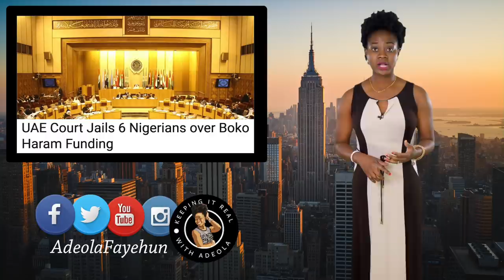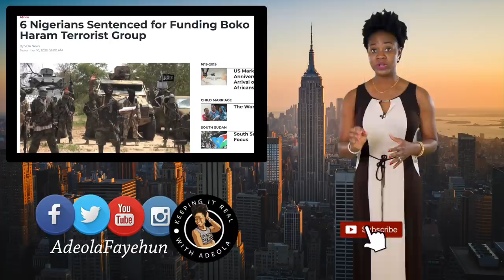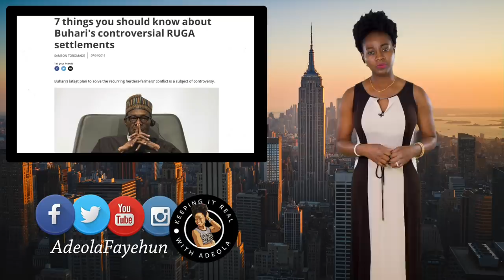How The Nigerian Govt. Can End Boko Haram If It Really Wants To